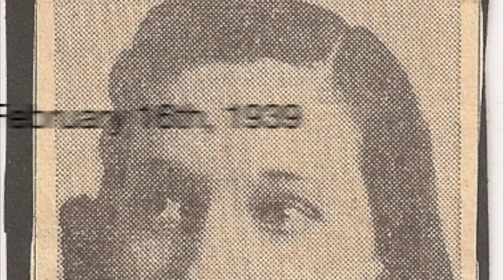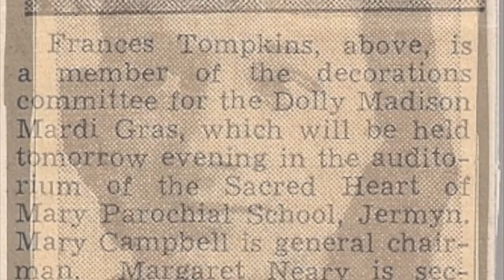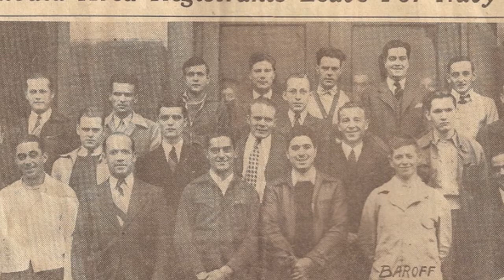Neary Family Pictures